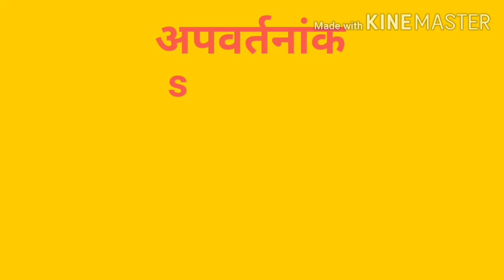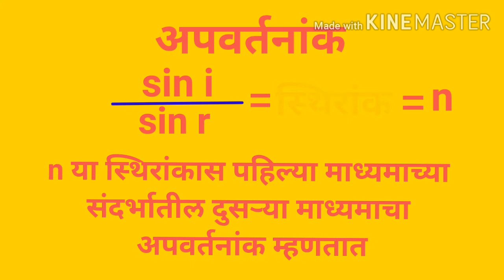Refractiveindex Refractionoflight Refraction प्रकाशाचेअपवर्तन अपवर्तनांक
प्रकाशाचेअपवर्तन
अपवर्तनांक
SCIENCE-HOLIC
विज्ञानआणितंत्रज्ञान
Refractiveindex
 Refractionoflight
science
Refractiveindex
अपवर्तनांक
प्रकाश किरण वेगवेगळे माध्यमात शिरताना प्रकाशाच्या दिशेतील बदलाचे प्रमाण वेगवेगळे असते
ते माध्यमाच्या अपवर्तनांक अशी संबंधित असते वेगवेगळ्या माध्यमांत करतात तसेच एकाच माध्यमासाठी ही वेगवेगळ्या रंगांच्या प्रकाश किरणां साठी अपवर्तनांक वेगवेगळा असतो